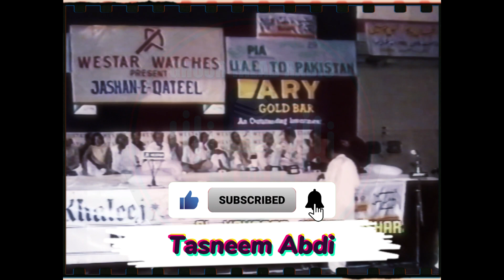Tasneem Abdi 1 | Urdu Poetry Performance in Dubai Mushaira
Experience the captivating poetry of Tasneem Abdi, showcased during her exceptional performance at the Mushaira in Dubai! Tasneem Abdi is renowned for her poignant verses and eloquent expressions, establishing her as a prominent figure in Urdu literature. Immerse yourself in the beauty of her poetry as she mesmerizes the audience with her heartfelt and evocative words.

📅 Event: Dubai Mushaira
📍 Location: Dubai
🎤 Poet: Tasneem Abdi

Tasneem Abdi's poetry resonates with deep emotions and timeless themes, making it essential viewing for poetry enthusiasts.

Tasneem Abdi, Urdu Poetry, Dubai Mushaira, Urdu Shayari, Poetry Performance, Urdu Poet, Poetry Video, Dubai Poetry Gathering, Urdu Adab